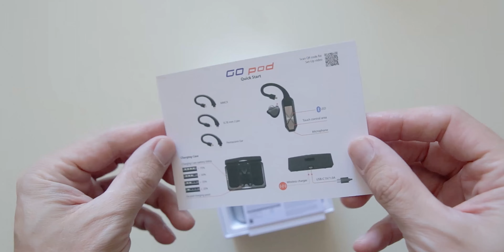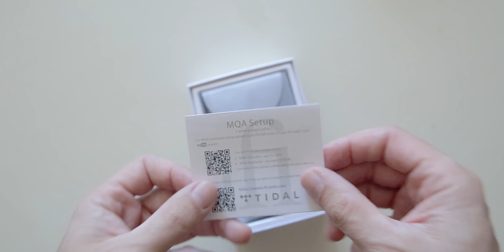Unboxing iFi Go Pod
Este es el desempaquetado del  iFi Go Pod.

These are the unboxing of the  iFi Go Pod.

Compras Amazon (enlace pagado)